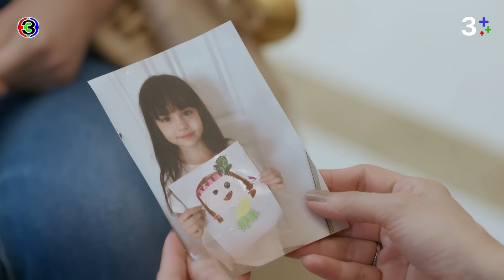FIN | ในที่สุดหนูก็ได้เจอแม่สักที | กลเกมรัก EP.7 | Ch3Thailand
แม่...จำหนูได้มั้ยคะ

"ดูละครย้อนหลัง" เรื่อง กลเกมรัก รับชมฟรีได้ทาง 3Plus ทั้ง ch3plus.com และ 3Plus Application หลังทีวีออนแอร์แล้ว 1 วัน...พิเศษสำหรับสมาชิก 3Plus Premium สามารถดูละครย้อนหลังได้ไวก่อนใคร ไม่ต้องรอนาน และดูแบบต่อเนื่องโดยไม่มีโฆษณาคั่น

ดูย้อนหลัง กลเกมรัก กดลิงก์นี้ได้เลย อัปเดตตอนใหม่ 22.30 น.
ดูสด กลเกมรัก ออกอากาศ ทุกวันพฤหัส - ศุกร์ เวลา 20.30 น. TV : ช่อง3 กด 33

เด็กสาวสองคน “อันดา” กับ “ลลิษา” ที่เติบโตมาในมูลนิธิบ้านเด็กกำพร้า อันดาไม่รู้เลยว่า ตัวเองเป็นลูกของมหาเศรษฐีตระกูลใหญ่ ด้วยความทะเยอทะยานทำให้ลลิษาตัดสินใจสวมรอยเป็นลูกสาวแทนอันดา การเข้ามาของ KTP Group บริษัทอสังหาริมทรัพย์ ที่มาไล่ที่มูลนิธิบ้านสายชนออกไป ทำให้อันดาได้เจอกับ “อนล” และ “ภีม” ทั้งคู่ นอกจากในเชิงธุรกิจที่อนลและภีมจะต้องแข่งขันกันแล้ว ตอนนี้ยังมีเรื่องความรักที่ทั้งคู่ต่างไม่ยอมแพ้กัน ลลิษาก็ถูกจับได้ว่าไม่ใช่ลูกที่แท้จริง ส่วนอันดาก็ได้พบกับแม่ที่แท้จริงของเธอ และยอมรับกับหัวใจตัวเองจริง ๆ เสียทีว่าเธอรักอนล ซึ่งภีมเองก็ยอมรับในการตัดสินใจของอันดา และมูลนิธิบ้านสายชนกลับมาเปิดขึ้นอีกครั้ง โดยที่มีอนลกับอันดาช่วยกันดูแลพร้อมๆ ไปกับความรักของทั้งคู่ที่เติบโตงอกงามไปด้วยกัน

นำแสดงโดย : ภาณุวัฒน์ เปรมมณีนันท์, กิตติภณ ทิพยทยารัตน์, รัญชน์รวี เอื้อกูลวราวัตร, เจลีลชา คัปปุน, กฤตกานต์ ประสิทธิ์พานิช, นิรุตติ์ ศิริจรรยา, สุปราณี เจริญผล, วรฤทธิ์ เฟื่องอารมย์

บทประพันธ์ : พรดี
บทโทรทัศน์ : ภัทรวลัย วงษ์สินธุ์วิเสส
กํากับการแสดง : ศุทธสิทธิ์ เดชอินทรนารักษ์
ผู้ผลิต : ศุทธสิทธิ์ เดชอินทรนารักษ์ / บริษัท ซุปเปอร์ ฟูจิแมน จำกัด